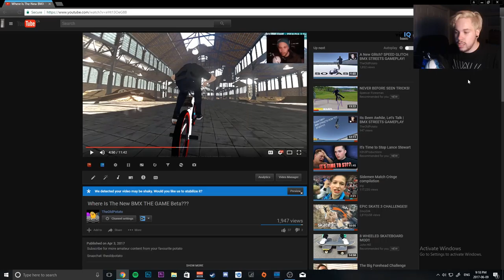Dear Barspin Studios,